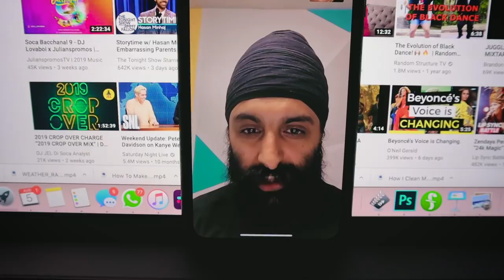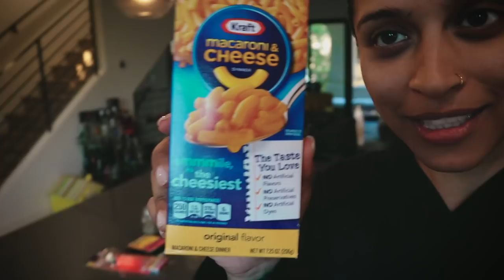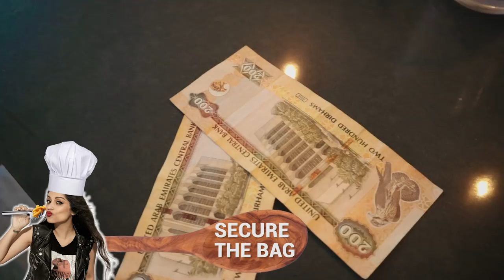How To Make The Perfect Mac and Cheese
The secret’s out. I know how to make the best macaroni n cheese. It’s time to Kraft greatness!

--Ask Lilly--
I’m switching up YO LILLY & turning it into an ASK LILLY: An Advice Column.
There are 2 ways to submit! Be a part of my vlog & film a video OR remain anonymous & simply ask your question via email.